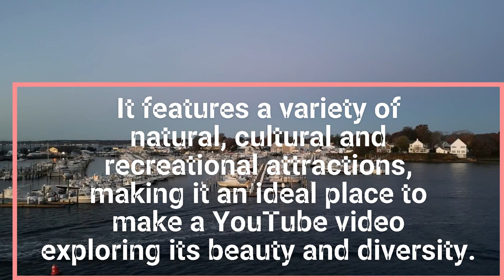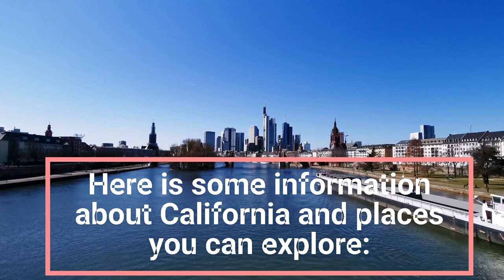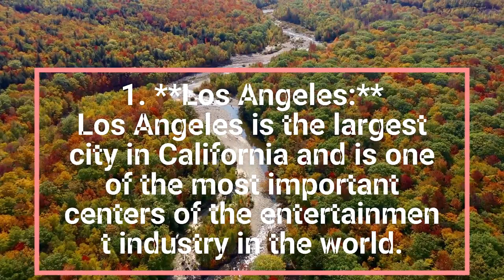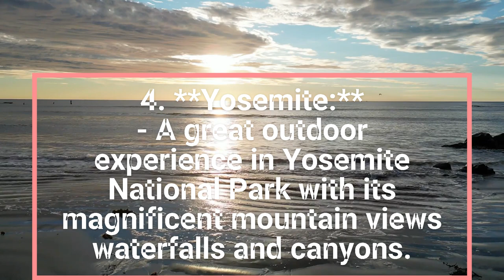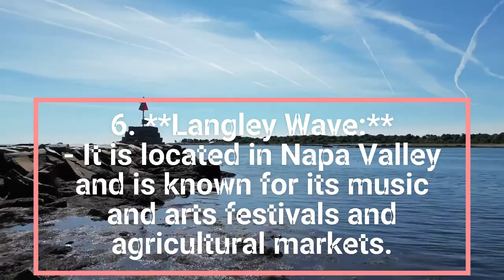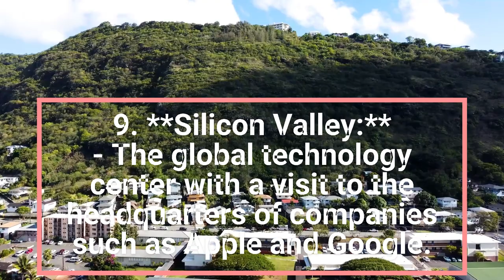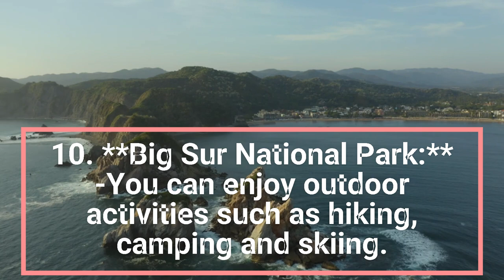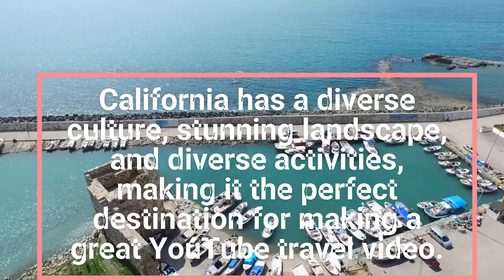California - tourist and cultural destination in Places toVisit in California United States in 2024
The best tourist destinations around the world: a channel dedicated to informing people about the best places to visit, based on what the channel's subscribers want to know. California - a tourist and cultural destination in the United States of America: Friday the 13th friday 13th
usa travelvlog indian food near me destination trailers chiefs vs 49ers ufc 296 independent variable the bear cultural care au pair states by population ufc news afghan hound love destination_trailers # Chiefs_vs_49ers ufc_296 _au_pair valentinesday ufc_news vsu # united_flight_statu destination wedding packages indeed united states postal service california bar america ferrera tourist attractions near me vsu states that support texas united flight status states map indeed jobs washington destination anderson cooper ufc 298 andrew tate ufc schedule vs thesaurus california closets The best tourist destinations around the world: a channel dedicated to informing people about the best places to visit, based on what the channel's subscribers want to know. In this video, we're sharing a list of the top 10 most famous drinks in Turkey:food insider. From chilled apple tea to delicious lahmacun, this list has it all! India vs Afghanistan india cricket greve ratp 13 octobre 2023 England football Spain vs Scotland scotland v spain Scotland Spain v Scotland scotland vs spain scotland score scotland game Scotland football scotland spain Logan Paul Dillon Danis Logan Paul vs Dillon Danis South Africa vs Australia aus vs sa Australia vs South Africa Bernie Ecclestone ThFss top 10 most famous drinks in türkiye Greves transports 13 octobre Powerball winner Who won the Powerball last night Broncos vs Chiefs Are you curious about what drinks are popular in Turkey? Well, in this video we're sharing a list of the top 10 drinks in Turkey:food insider. From apple tea to delicious lahmacun, this list has it all! Check it out to learn about the drinks that are popular in Turkey and how to enjoy them! I hope you like the video, subscribe to the channel, and like Taylor Swift gregory In this video, we're going to share a list of the top 10 most famous drinks in Türkiye. From cafe lattes to fruity cocktails, this list has it all! In this video, we're going to share with you a list of the top 10 most famous drinks in Türkiye. From sweet and milky coffees to refreshing alcoholic beverages, there's something for everyone on this list!travel video aus vs sa sa vs aus South Africa vs Australia Bernie Ecclestone Peter Andre captain tom daughter Captain Tom ufc 294 Charles Oliveira Whether you're planning a trip to Turkey or just looking for something new to drink, be sure to check out this list of the top 10 drinks in Turkey! From coffee to cocktails, you're sure to find something you love on this list. So sit back, relax, and let us show you the best of everything Turkey has to offer! UFC IND vs AFG Affaire gregory Loi plein emploi RSA
If you're looking for a list of drinks to try in Türkiye, then you should definitely check out this list! From cafe lattes to fruity cocktails, these drinks are sure to be a hit with any visitor to the country! world mapreal life lore geography fly around the world map of the world how fast can you travel travel travel the world travel life Coupure electricite coupure électricité alpes maritimes Jada Pinkett Smith Will Smith Alcaraz Carlos Alcaraz lvmh bourse LVMH Bryce Harper Jada Pinkett Smith Will Smith Will Smith and Jada Pinkett Jada Pinkett Smith Will Smith Diamondbacks Atlanta Braves braves vs phillies phillies vs braves dbacks los angeles dodgers Dodgers  Braves Scalise speaker of the house vote  Steve Scalise Rashida Tlaib  Kai Jones David Njoku david njoku burns Khamzat Chimaev Paulo Costa Putin Kirk Cousins dia das criancas que dia é o dia das crianças
104-year-old skydiver dies Iron Claw  Miles Bridges Dia das Crianças Dia de Nossa Senhora Aparecida imagem de Nossa Senhora Aparecida oração nossa senhora aparecida oracao nossa senhora aparecida mensagem de nossa senhora aparecida nossa senhora aparecida frases
dia 12 de outubro nossa senhora aparecida oração Oração de Nossa Senhora Aparecida imagem nossa senhora aparecida igreja nossa senhora aparecida imagens de nossa senhora aparecida
Dia de Nossa Senhora foto de nossa senhora aparecida mensagem nossa senhora aparecida dia nossa senhora aparecida Padroeira do Brasil 12 de outubro dia de nossa senhora aparecida va,travel,usa tourism,usa travel,ultimate fighting championship,how to win my va claim,va healthcare,va claims,veterans health,va benefits,va claims insider,va claim,va disability,va claims inside,brian reese,va claims insider elite,yosemite national park,zion national park,denali national park